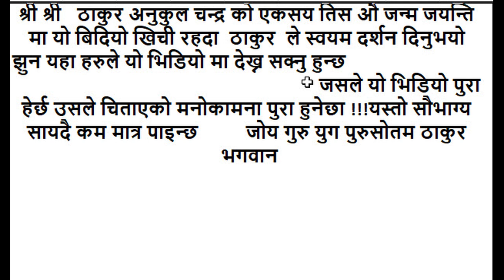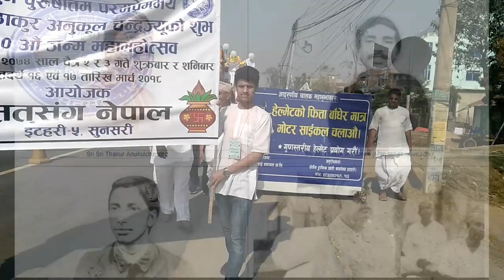Shree Shree Thakur AnukulChandra 130th Birthday Cermony-AD 2018-B.s 2074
श्री श्री ठाकुर अनुकुल चन्द्र माहाजन्महोत्सब -सन् २०१८ -बिस २०७४

True copy of YouTube's content on this video (no copyright). Music and video are used

*north World network
*Times television